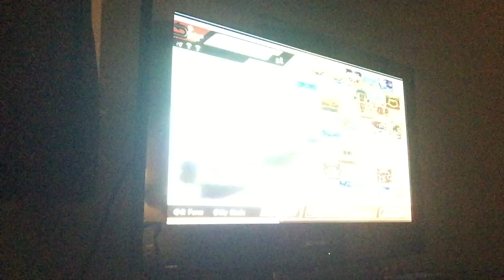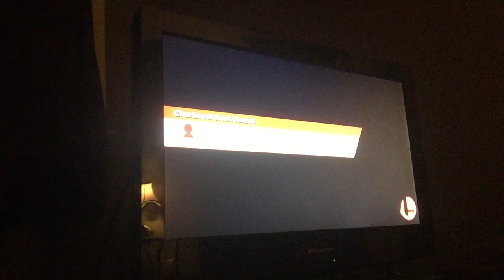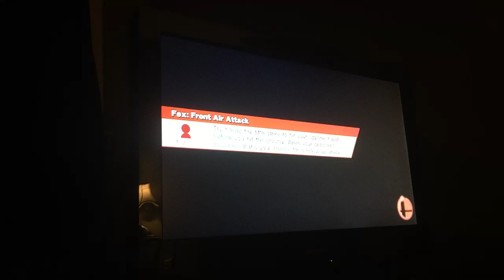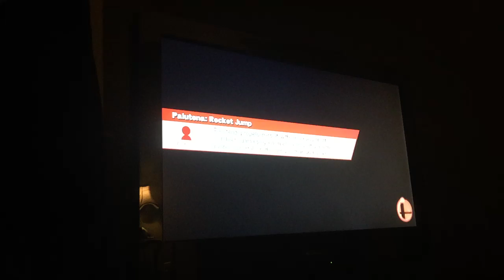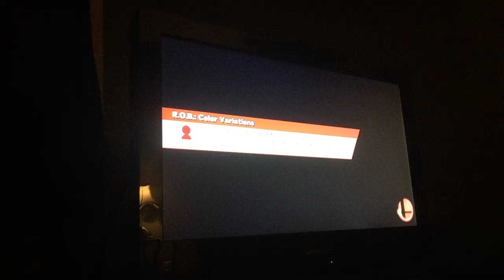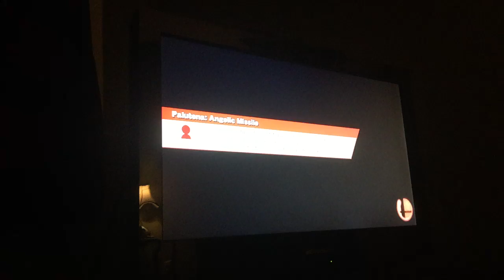Fail Ending ~ Super Smash Bros 4 "LittleMac" w/311Michael & TheAwesomeRJ10